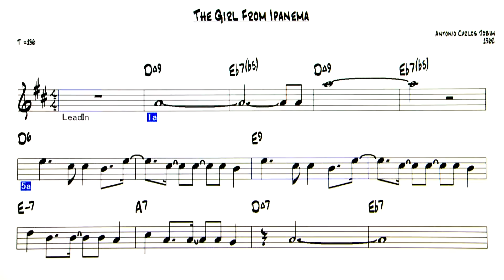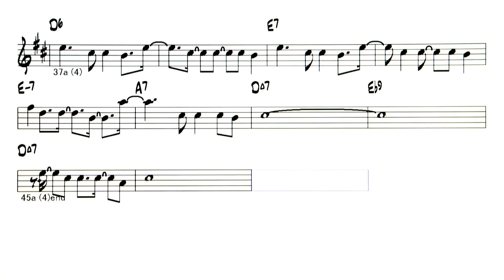The Girl From Ipanema - ( Eb Instrument )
Backing Track - The Girl From Ipanema  ( by Antonio Carlos Jobim - 1962 )
◎Youtube Upload list